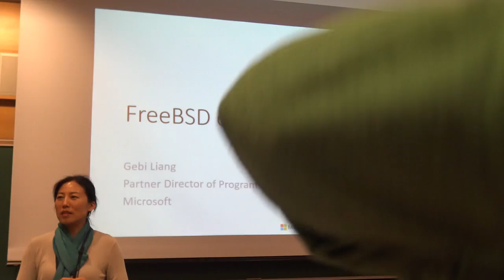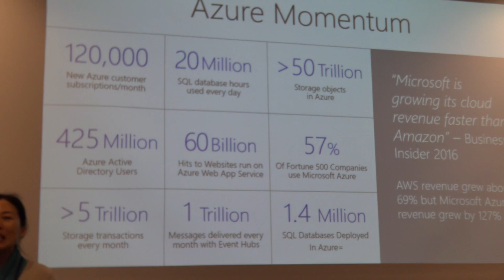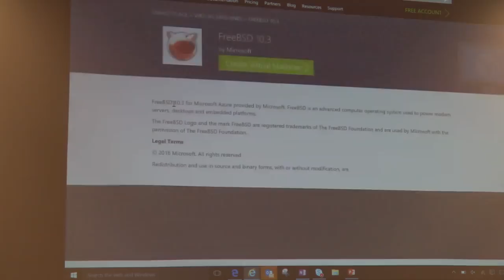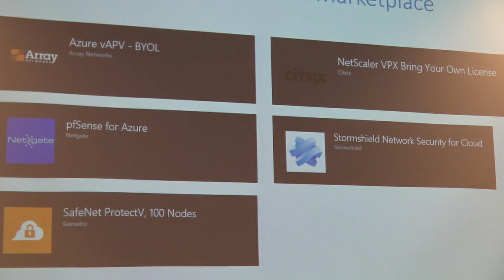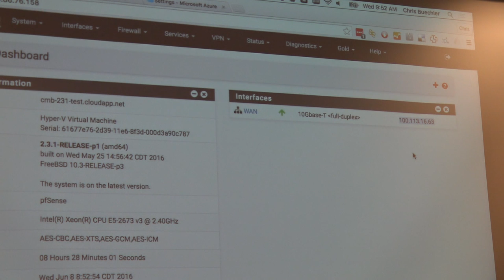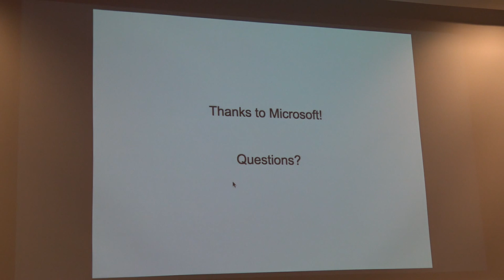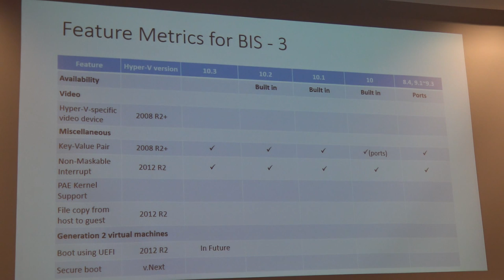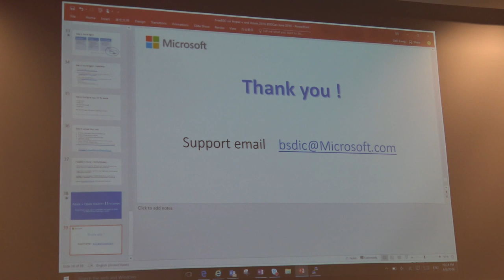FreeBSD on Microsoft Azure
FreeBSD on Microsoft Azure by Gebi Liang